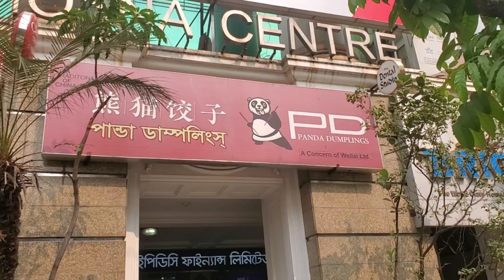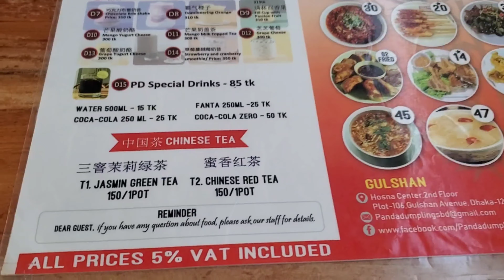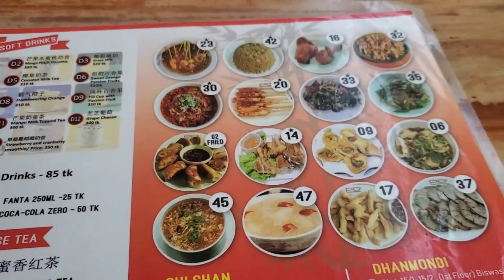PD Panda Dumplings Gulshan। Lunch করে আসলাম।